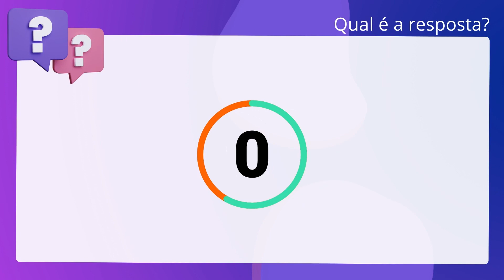QScon Direito: [Art. 11, § único, LC Distrital 986/2021] Texto de Lei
Art. 11, § único, LC Distrital 986/2021 | Texto de Lei

Acerca do que dispõe a Lei Complementar Distrital 986/2021 (Regularização. Fundiária Urbana no Distrito Federal), é correto afirmar que os terrenos sem. predominância habitacional podem ser regularizados como Reurb-S, desde que o. interesse público seja devidamente justificado e declarado por meio de ato. específico do Poder Executivo.

Gabarito: Verdadeiro